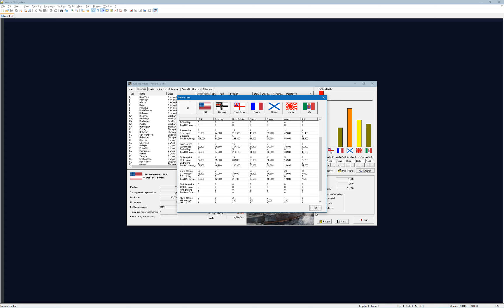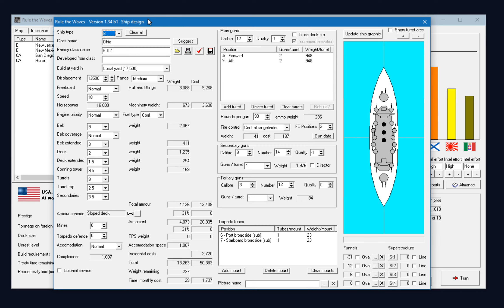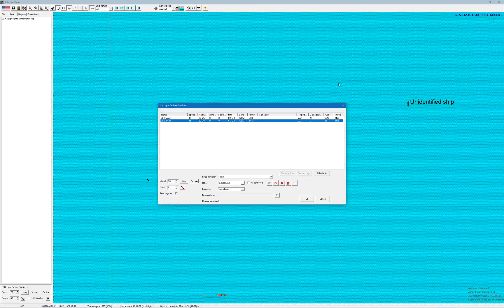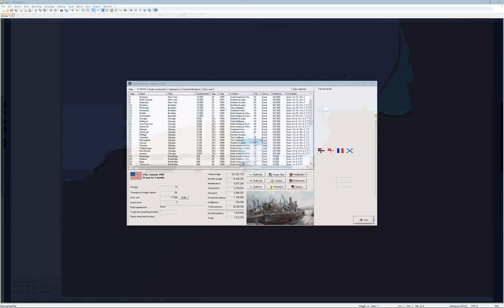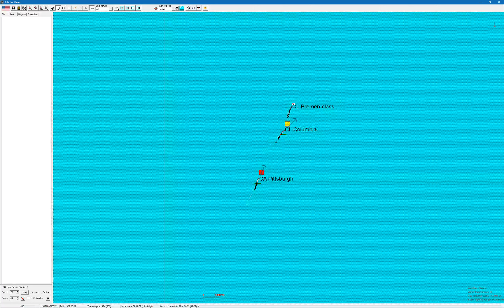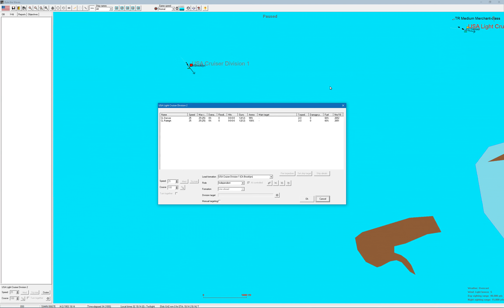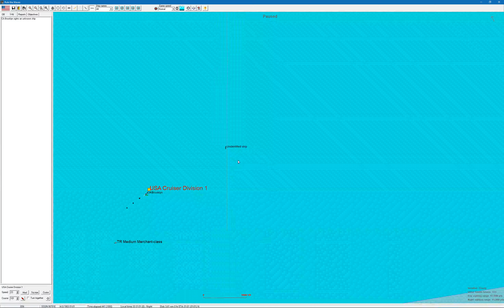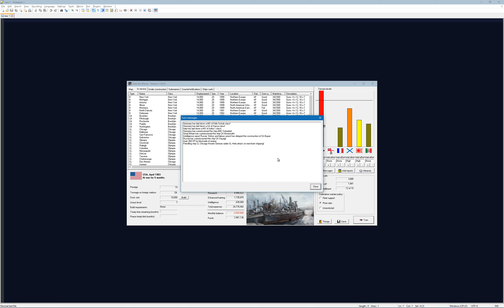Rusty Rule the Waves Part 2